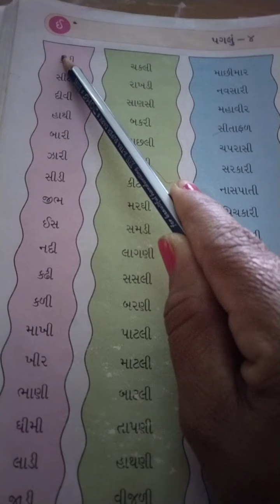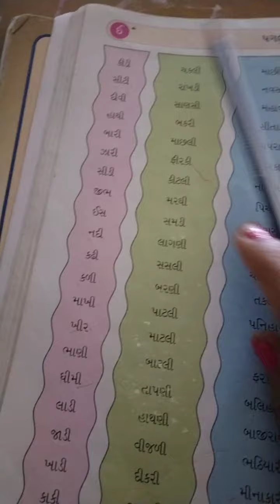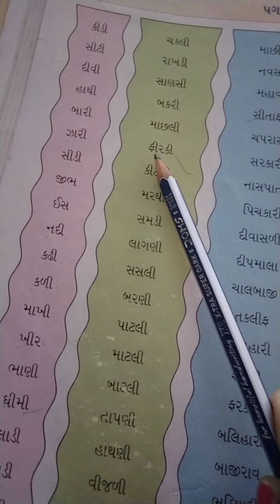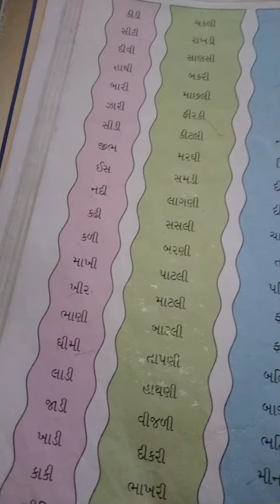12 STD1 GM SUB GUJRATI PUNRAVRTAN P 1BY BY KAMLA